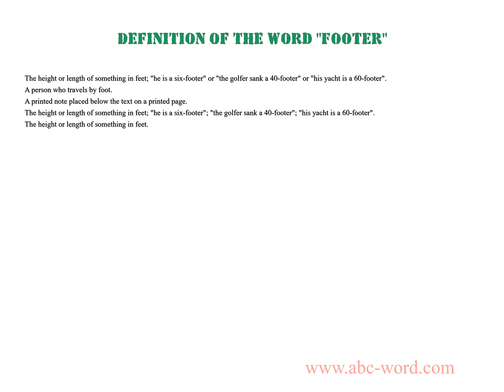Definition of the word "Footer"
you will find full information about this word "footer".
From the video you will learn the definition for the word footer. The lexical meaning of the word footer. What does the word footer mean? And much, much more...